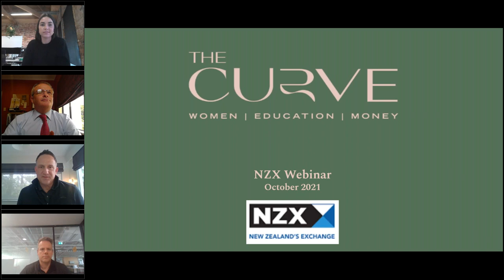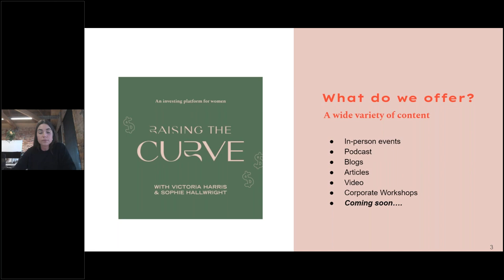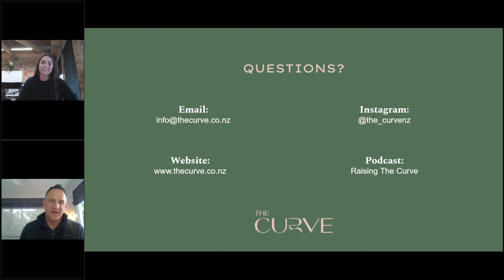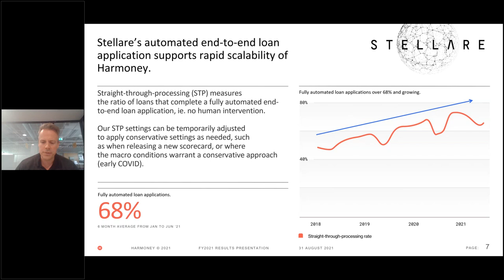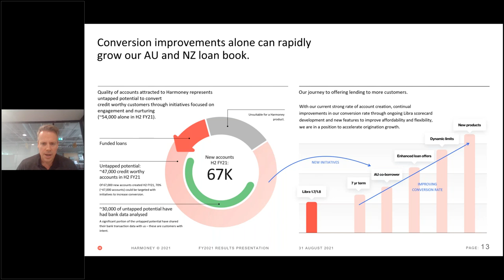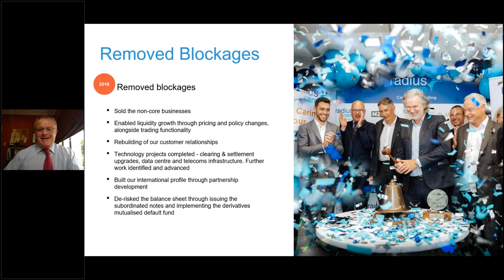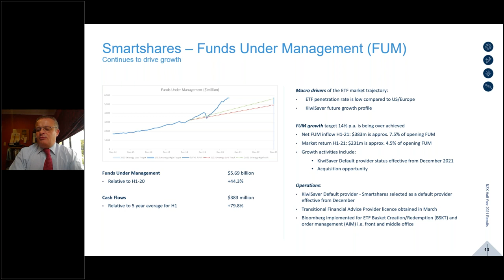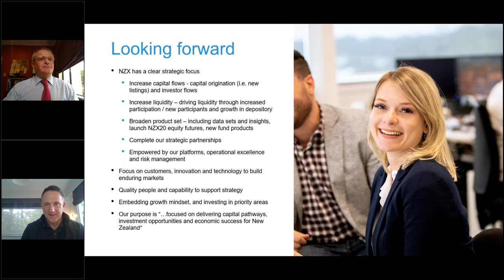NZX Virtual Investor Event - 5 October 2021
Calling all our investors with a keen eye on all things finance – we’ve got a seriously great line up of three experts across capital markets, personal lending and investor education for our next Virtual Investor Event! Find out more about each of our speakers below and make sure to tune in to hear what makes them tick – as well as a deep dive into their company’s strategy, and outlook for the future.